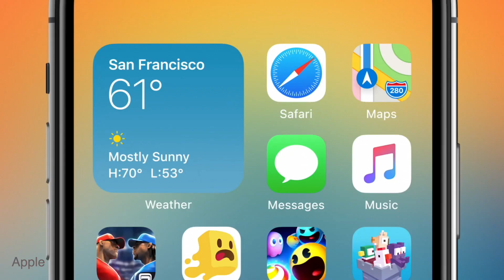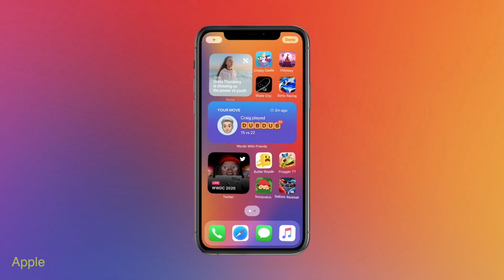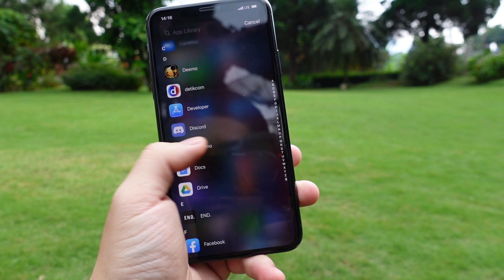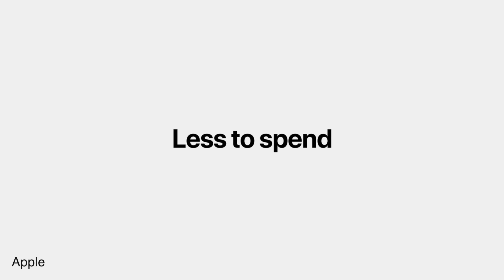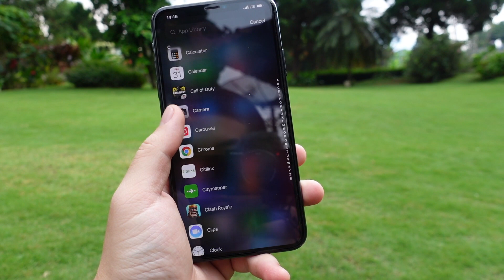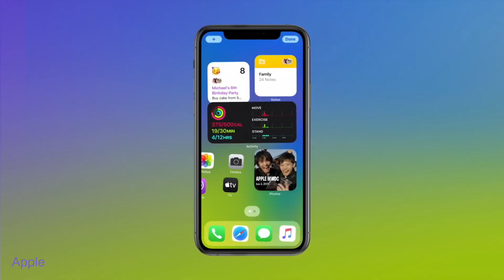TIPS MENGOPTIMALKAN & BELI IPHONE 2020!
Di video ini merupakan tips dari aku untuk masalah beli iPhone tapi tidak harus yang paling terbaru, tapi mendapatkan pengalaman yang sama. Banyak yang bingung dan takut masalah beli iPhone versi yang lebih lama ataupun update software yang terbaru. Padahal, ada beberapa hal yang membuat kalian bisa mengeluarkan uang yang lebih sedikit tapi mendapatkan experience yang sama dan juga untuk jangka waktu yang cukup lama.

5 Video Terakhir

~Sesi Video~

00:00 Pembuka
01:06 Software iOS
02:14 Tips 1
03:22 Tips 2
04:25 Tips 3
05:40 Tips 4
06:53 Penutup